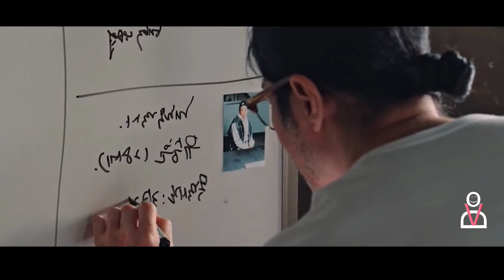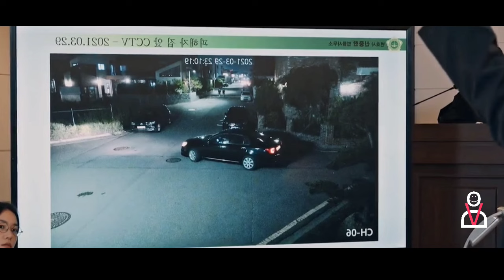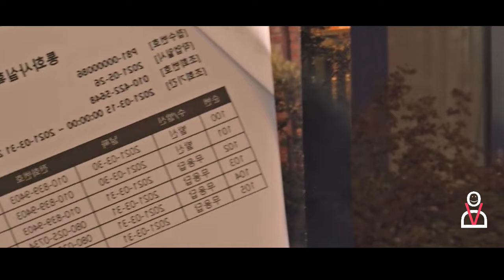He was Put in the Most Dangerous Prison, But Ends up Running it😭 Korean drama in Tamil | FINAL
The people who want to delete the footage (if I used one). instead of giving us a copyright strike, you can contact us at Mail:  I will remove the content immediately.